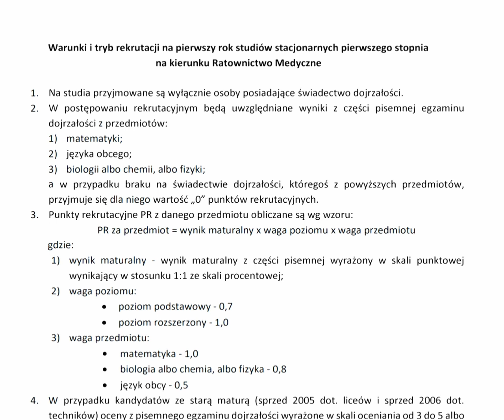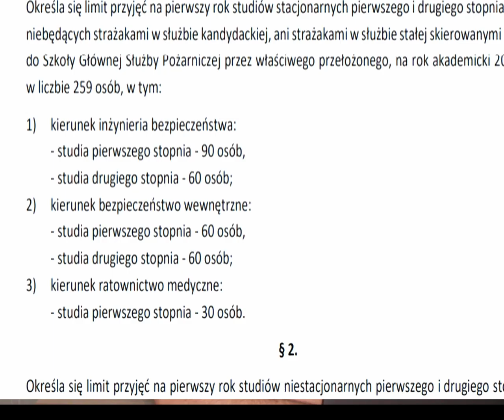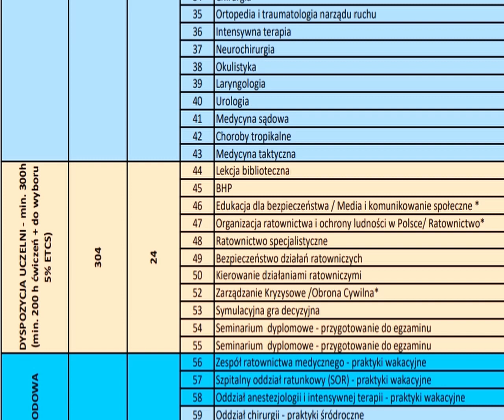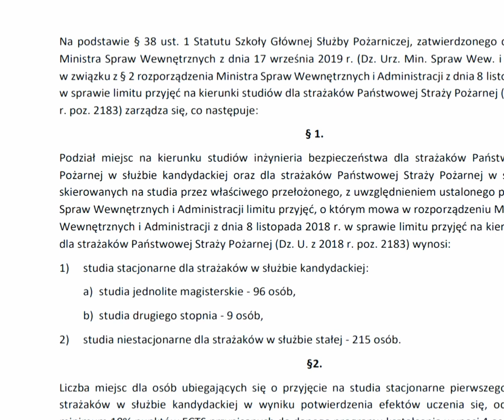RATOWNICTWO MEDYCZNE W SGSP. DLA KOGO? JAK SIĘ DOSTAĆ? ZMIANA TOKU STUDIÓW MUNDUROWYCH W SGSP.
W dzisiejszym odcinku na @kanalratowniczy opowiem o kierunku ratownictwa medycznego w SGSP oraz o zmianie toków studiów mundurowych na jednolite w SGSP. Zapraszam do oglądania oraz komentowania!

Jeżeli kanał Ci się podoba to chciałbym Cię prosić o :

2️⃣ Zostawienie łapki w górę, to dla mnie informacja że temat danego odcinka Ci się spodobał 👍
3️⃣ Udostępnianie kanału znajomym albo osobom, które mogą być zainteresowane tą tematyką 👍
4️⃣ Informację zwrotną jeżeli moje filmy, porady, wskazówki pomogły Ci w jakiś sposób 👍